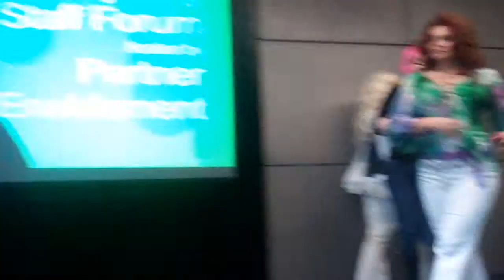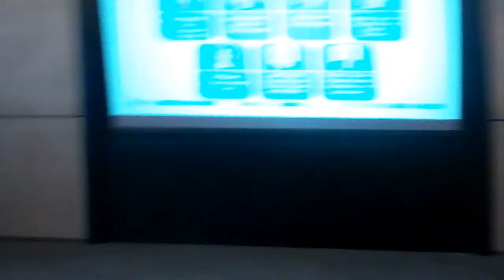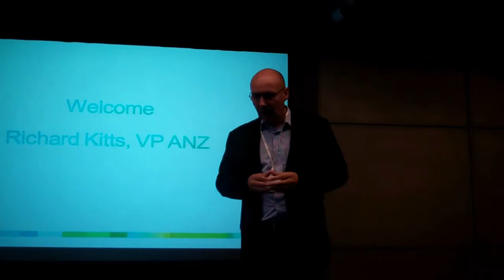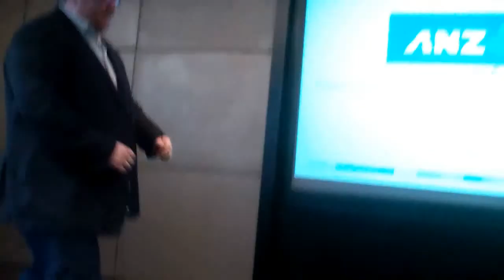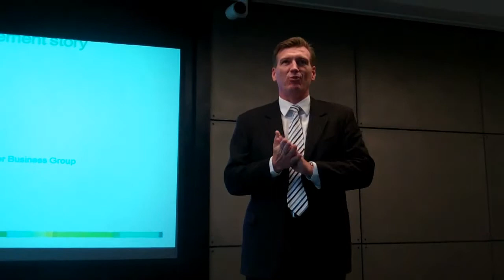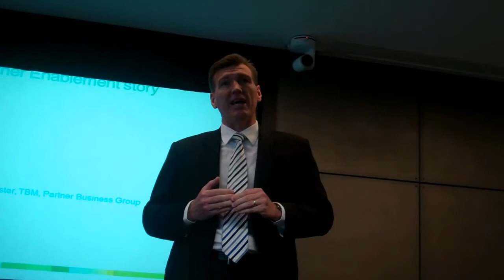Staff Forum 2012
PE Team at Staff Forum